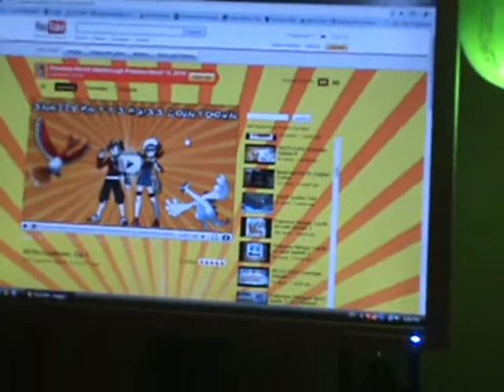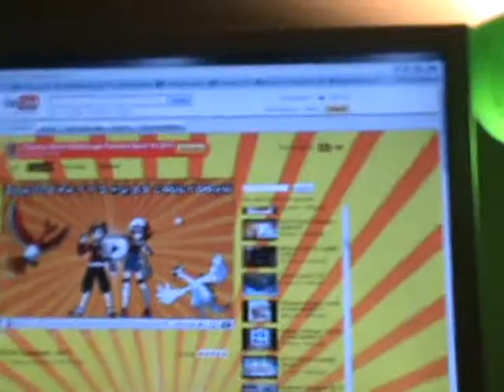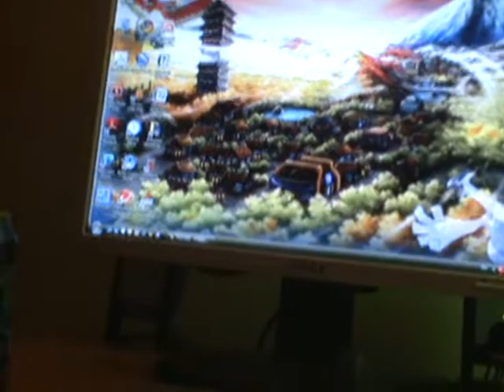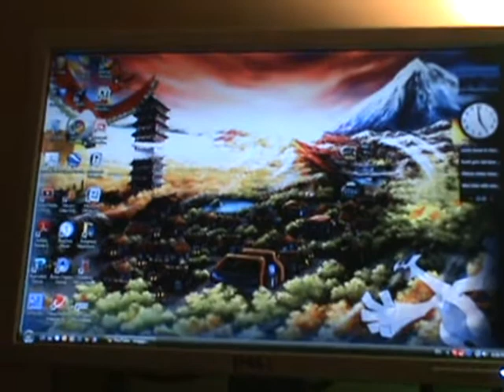I Really Need An Explanation...